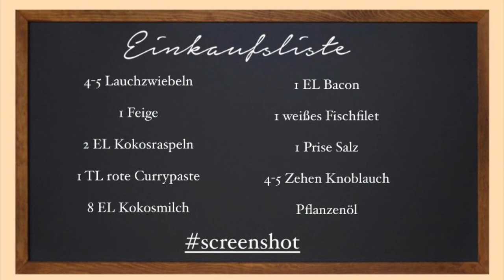Henzes Blitzrezepte - Fisch Curry